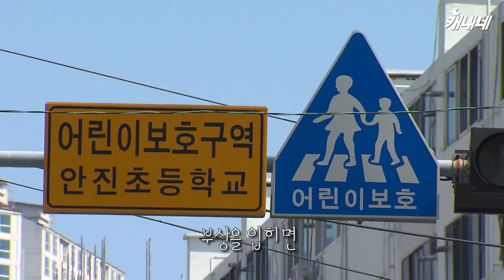갈 길이 먼 민식이 법? 여전한 과속과 불법 주정차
민식이법 시행 첫 날 어린이 보호구역 모습은 어땠을까요?